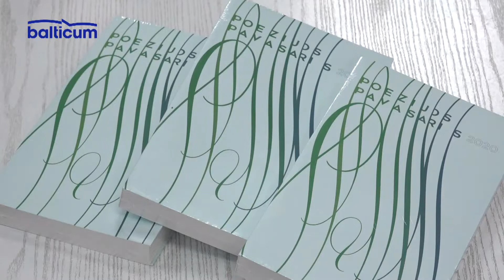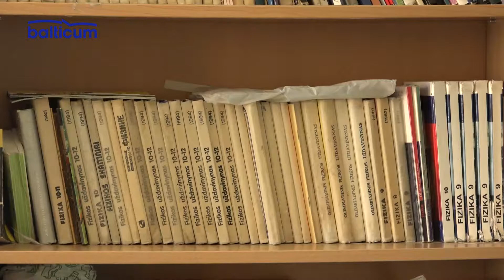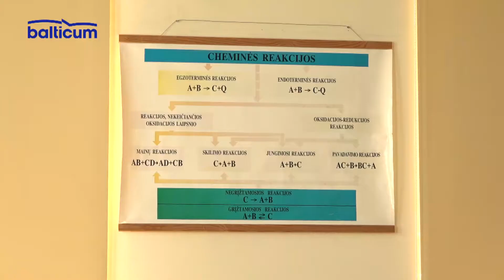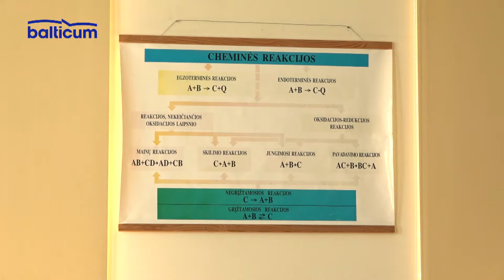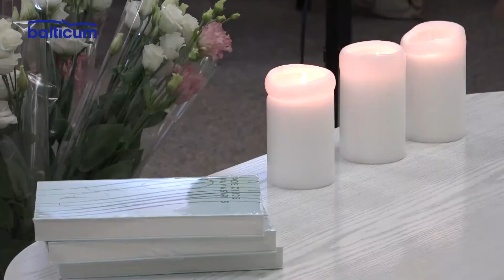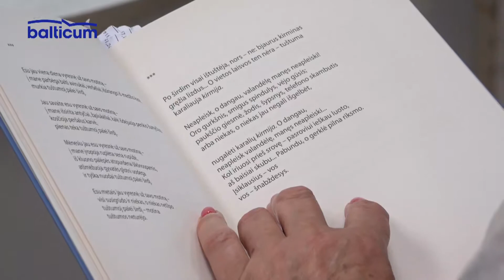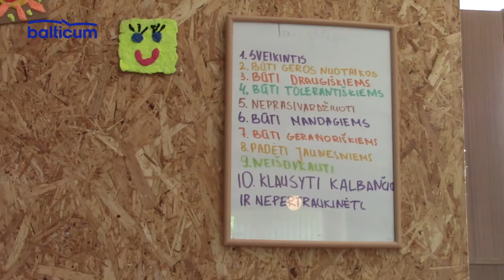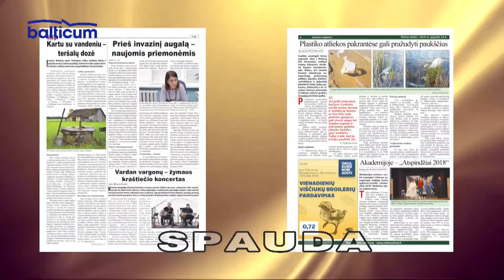Kėdainių Žinios 2020 08 10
0:00 Paskelbus brandos egzaminų rezultatus, gimnazijose prasidėjo atestatų teikimo šventės.
5:10 56-tasis tarptautinis’’ Poezijos pavasaris’’ užsuko į M.Daukšos viešąją biblioteką.
11:26 Nociūnuose - jau vienuoliktą kartą vaikus subūrė vasaros užimtumo stovykla ’’Mes norime kurti’’.